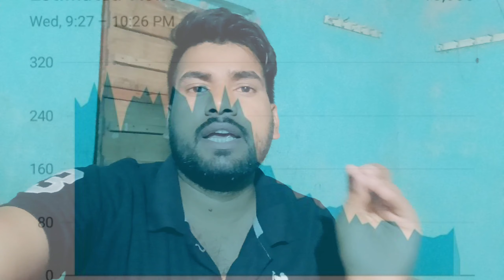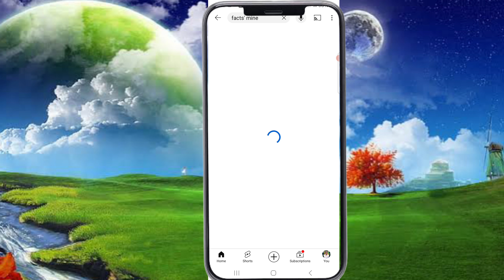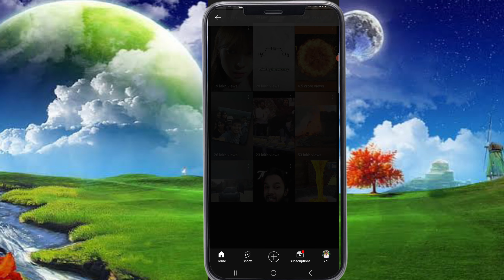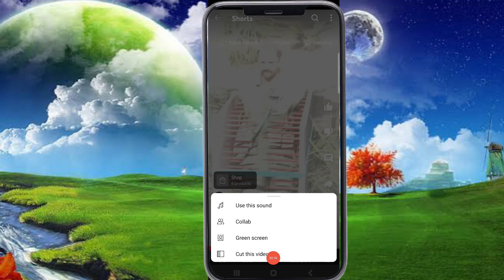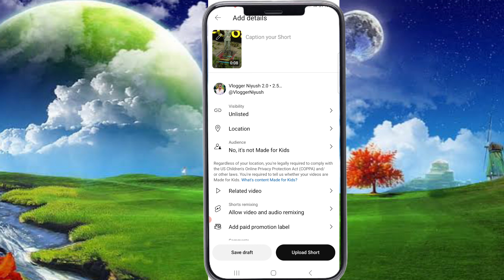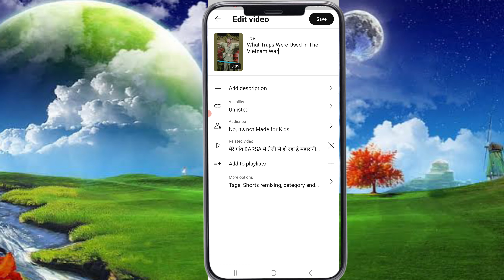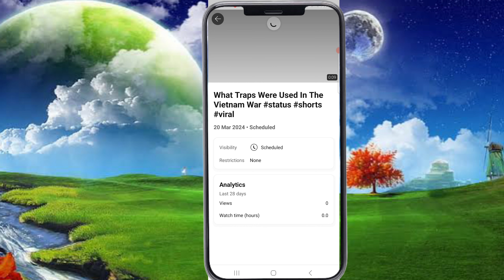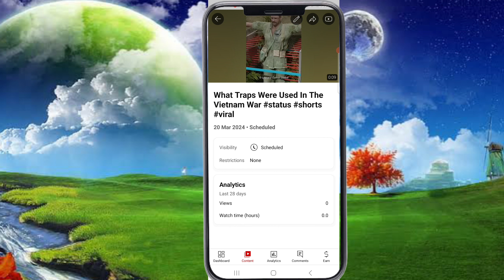😍YouTube खुद बताया Copy Paste Video बनाओ 1 दिन में Channel Monetize (100%PROOF🔥) Copy Paste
नमस्कार प्रणाम 🙏 मैं आपका छोटा भाई Niyush Singh और आप देख रहे है हमारा नोलेजबल चैनल Technical Niyush आपको हमारे चैनल पर 👇
→ Tutorial Videos
→Earning 💵 💰 Videos

dusre ki video apne channel per kaise dalen
dusre ki video apne youtube channel par kaise dale
dusre ki video se paise kaise kamaye
how to copy paste video on youtube and earn money
best youtube video Idea
best youtube channel idea
shorts ka best youtube channel idea
2024 me konsa Channel jaldi grow hoga
2024 me konsa Channel banay
2024 me kis category ka channel banay
how to create best youtube channel
# to find a youtube channel idea
top 5 best youtube channel idea
how to increase views on youtube
fast grow youtube channel idea
konsa youtube Channel fast grow hoga
apna channel grow kese kare
apna channel boost kese kare
apna channel fast grow kese kare
how to find trending topic youtube channel
how to find trending youtube channel
jaladi grow hone wala channel konsa ha